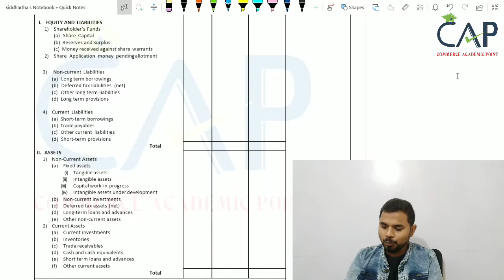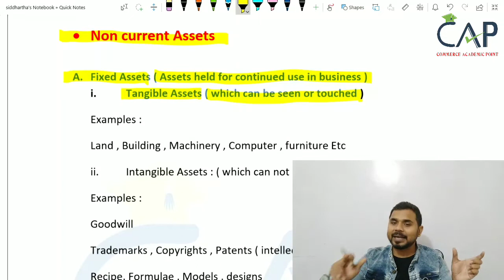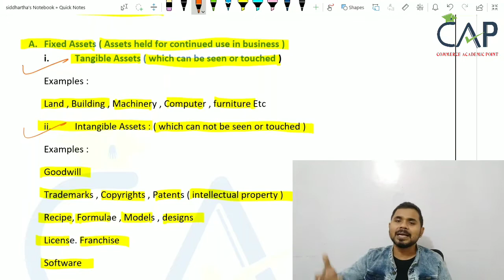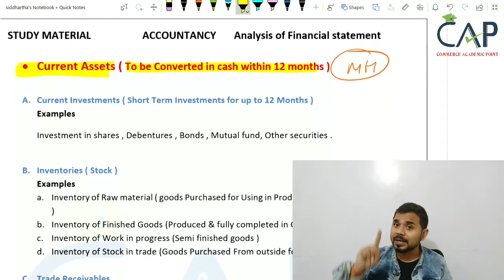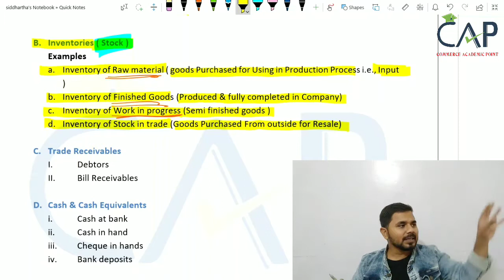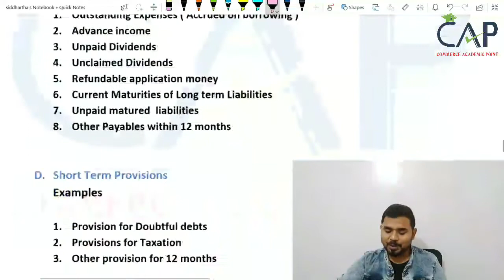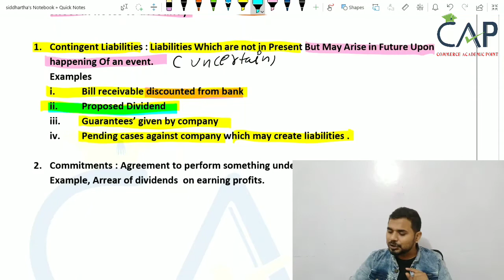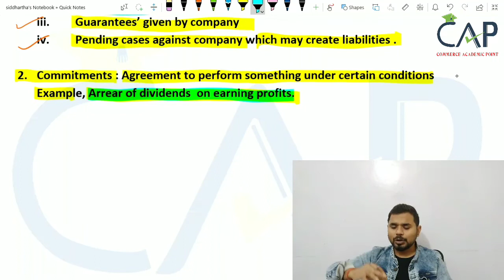#138 b. Analysis of Financial Statement || Balance sheet || Notes to Account of Assets .